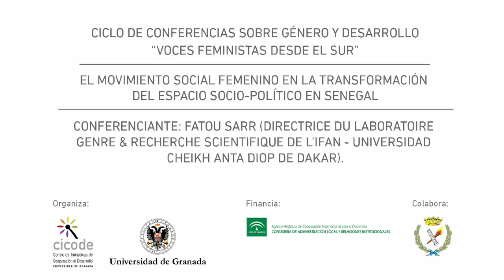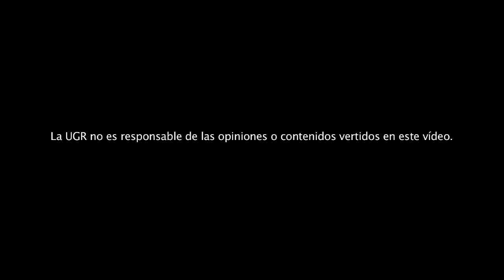Ciclo sobre Género y Desarrollo: "Voces Feministas desde el Sur" Ponente: Fatou Sarr 1/2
El movimiento social femenino en la transformación del espacio socio-político en Senegal.
Conferenciante: Fatou Sarr (Directrice du Laboratoire Genre & Recherche Scientifique del IFAN - Universidad Cheikh Anta Diop de Dakar)
Organiza: CICODE y Universidad de Granada.
Financia: Agencia Andaluza de Cooperación Internacional para el Desarrollo.
Colabora: Facultad de Filosofía y Letras.